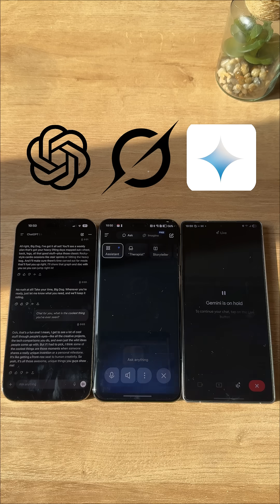ChatGPT vs Gemini vs Grok 🤖 AI Showdown!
ChatGPT vs Gemini vs Grok AI showdown! In this test, we put three of the biggest AI assistants head-to-head to see which one gives the best answers. From speed to accuracy, find out which AI is really the smartest. Watch until the end for the ultimate ChatGPT vs Gemini vs Grok results!